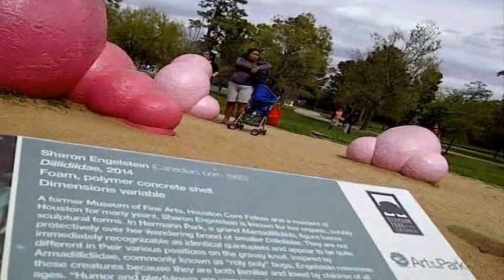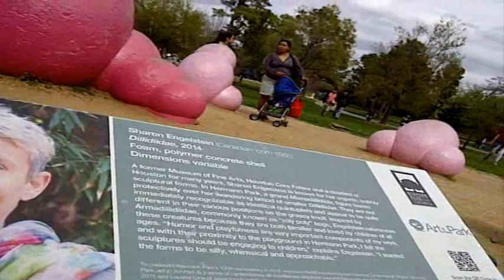2018 RADROVER ELECTRIC FAT RAD POWER BIKE 28 Hermann Park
In this episode I do a ride a long to Hermann Park on my new RadRover form RadPower Bike for the new 2018 models.  Step by step instruction and review.